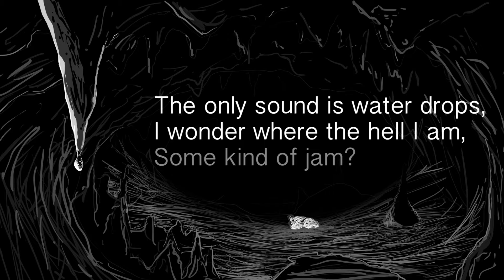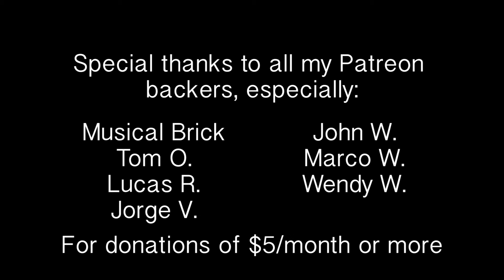Cuckoo Cocoon Illustrated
Musical Comic for Cuckoo Cocoon, track four off Genesis' album The Lamb Lies Down on Broadway (1974).

After the shock of entering the nightmarish mirror world, Rael falls asleep while wool wraps around him, forming a cocoon. He awakes prematurely in a daze to find himself alone in a cave, and contemplates his fate before falling back to sleep.